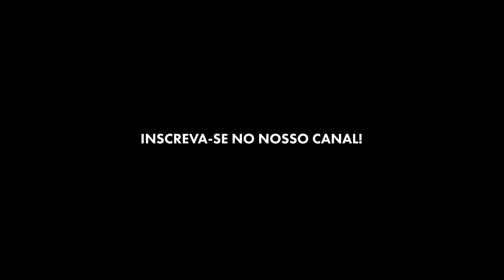VICE DE TRUMP ATACA KAMALA HARRIS EM DISCURSO INFLAMADO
O candidato à vice-presidente dos Estados Unidos na chapa republicana, JD Vance, disse que a candidata democrata, Kamala Harris, pode 'ir para o inferno'. A declaração foi feita nesta quarta-feira (28/8) em um comício, ao comentar relatos de que a comitiva do ex-presidente Donald Trump teria se envolvido em uma confusão no Cemitério Nacional de Arlington na segunda-feira (26/8).

Créditos: AFP